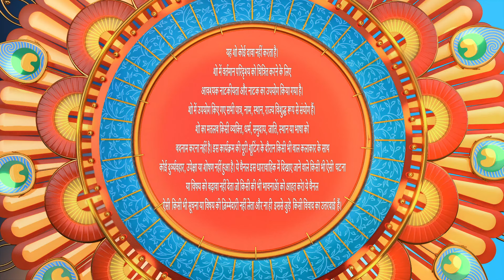Kaniya Pradhan - Full Ep - 233 - Aarti Devi, Amrendra Tiwari, Hakim Tiwari - Zee Ganga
Show Name : Kaniya Pradhan
Producer/Star Cast : Payal Gupta, Mohsin Ali Khan
Episode No : 233